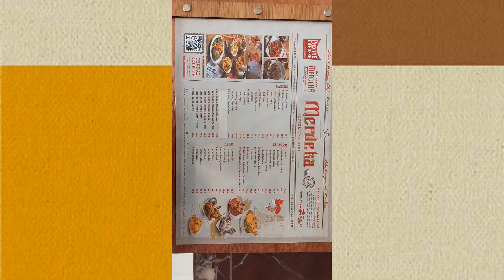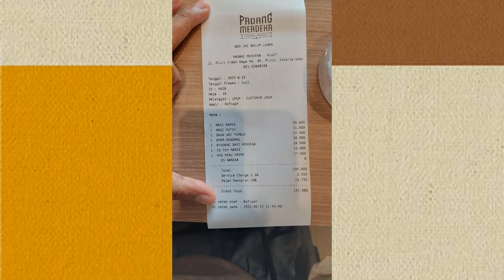Makan Nasi Padang di Padang Merdeka,Pluit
kangen masakan padang boleh nih mampir ke Rm Padang Merdeka